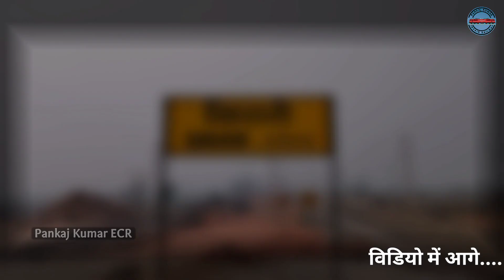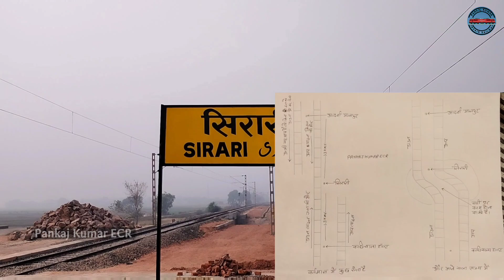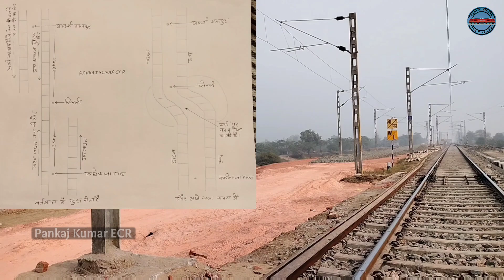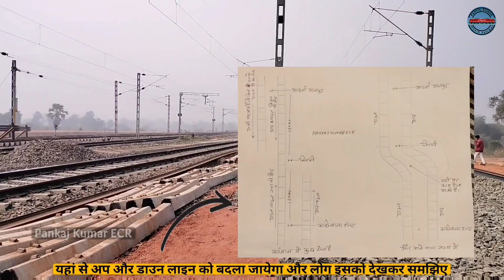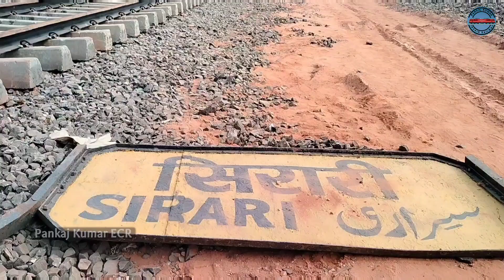सिरारी स्टेशन पर कितना बदलाव आया पिछले 2 साल में और दोहरीकरण का कितना काम हुआ है।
🙏हैलो दोस्तो स्वागत है आप सभी का हमारे यूट्यूब चैनल में एक और न्यू विडियो के साथ. तो आप लोग विडियो को पुरा देखिए ।

       ❤️Sheikhpura Junction Railway Station❤️
Station code (SHK) is a railway station under Danapur railway division of East Central Railway. Sheikhpura is connected to metropolitan areas of India, by the Gaya–Kiul line. Station is located in Sheikhpura city in Sheikhpura district in the Indian state of Bihar.

Platforms :-3
Tracks :-6
Opened :-1879
Electrified :-2018

MY EDITING & SHOOTING GEARS:-
CAMERA REALME 9 PRO 5G
MIC BOYA M1